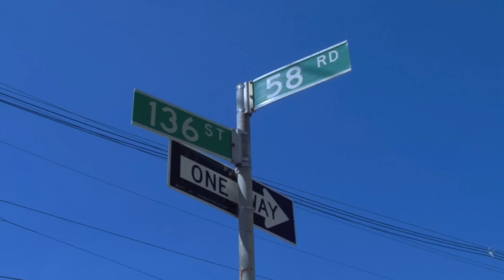P.S. 120 Queens